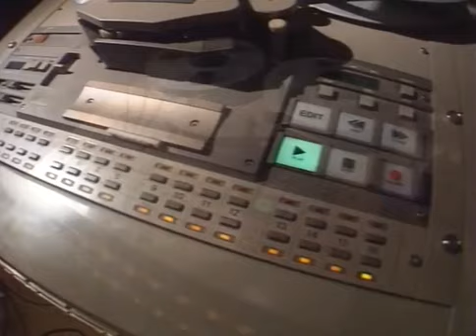Сергей МИНАЕВ - Я погиб на войне (1989)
Из рок-оперы "Улица"